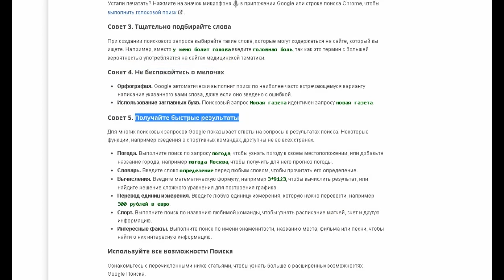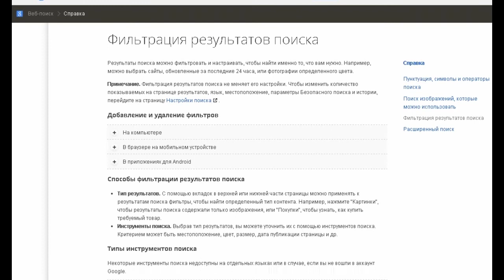Как пользоваться поиском в Google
Как найти справку по поиску в Google -